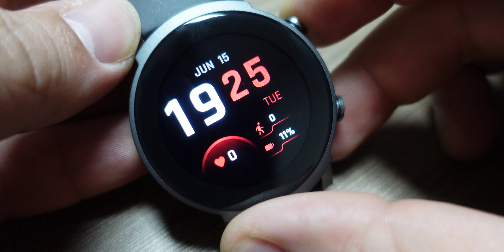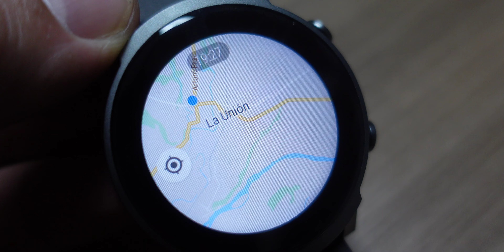Revisión al TicWatch E3 de Mobvoi, económico y MUY bueno ⌚️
⌚️Este es el MEJOR , más rápido y más completo smartwatch del momento. Y vale menos de $200. Veamos porqué el TicWatch E3 es todo lo que queremos en un smartwatch.

En Amazon
En AliExpress

Casilla Postal: Cristian Plaza, Arturo Prat 680, Casilla 408, 5220610, La Unión, Los Ríos, Chile.